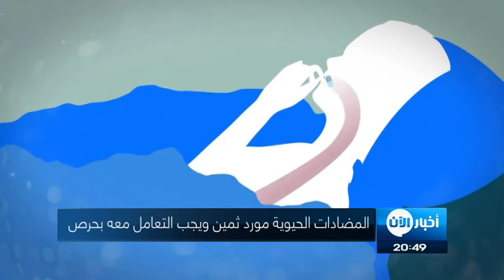تحذير عالمي: المضادات الحيوية تنقرض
بعدما نشأت ظاهرة مقاومة البكتريا للمضادات الحيويه وفي حال عدم إتخاذ الإجراءات اللازمه  فإن العالم  يتجه نحو حقبة ما بعد المضادات الحيوية التي يمكن فيها لأمراض  معدية شائعة أن تصبح مجددا أمراض فتاكه

عندما تصبح الميكروبات مقاومه للأدويه المضاده لها تتقلص الخيارات المتاحه لمعالجة ماتسببه من أمراض ويتزايد معدل انتشارها والإصابه بالعدوى .

 وبكائنات مجهرية مقاومة يمكن أن تكون لها عواقب وخيمة بما في ذلك استطالة مدة المرض وزيادة معدلات  الوفيات والمكوث  في المستشفيات لفترات ممتدة وفقدان المريض  للحمايه  أثناء خضوعه للعمليات جراحية أو إجراءات طبية أخرى وزيادة التكاليف.

لذلك حذرت منظمة الصحة العالمية، من تراجع حاد في أعداد أدوية المضاد الحيوي الجديدة، التي يتم تطويرها لمواجهة ارتفاع مقاومة بعض الطفيليات للمضادات القديمة.وفي تقرير حديث، قالت المنظمة التابعة للأمم المتحدة إن "مقاومة المضادات الحيوية أصبحت حالة طارئة تهدد تطور العلم".

واستشهدت المنظمة بالبكتيريا التي تسبب مرض السل وتقتل نحو ربع مليون شخص كل عام، بعد أن طورت نفسها لمقاومة المضادات الحيوية.

وقال المديرالعام لمنظمة الصحة العالمية ، إن "هناك حاجة ماسة لمزيد من الاستثمار في الأبحاث والتطوير لمواجهة العدوى المقاومة للمضادات الحيوية، بما في ذلك السل، وإلا سنكون مجبرين على العودة إلى الزمن الذي كان الناس به يخشون الأمراض المعتادة".

وحددت المنظمة 12 فئة من مسببات الأمراض المقاومة للمضادات الحيوية، من ضمنها بعض الالتهابات الشائعة كالالتهاب الرئوى والتهابات المسالك البولية، التى تتزايد مقاومتها وتحتاج تطوير علاجات جديدة سريعا.